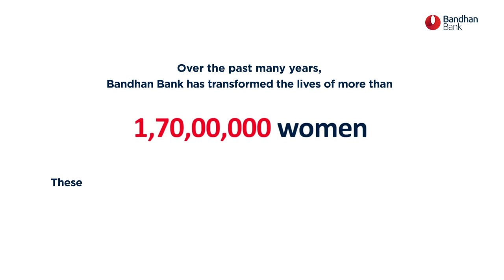Bandhan Bank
Through the years it has been our privilege to see millions of women transform their lives and that of their loved ones. We bring to you the incredible stories of Sangeeta, Ruma and Ramita. They are inspirational icons who managed to move past all that life threw their way, with a little help from Bandhan Bank. We salute their as well as your UnstoppableNaari​ spirit!